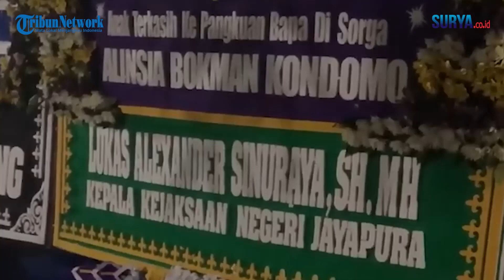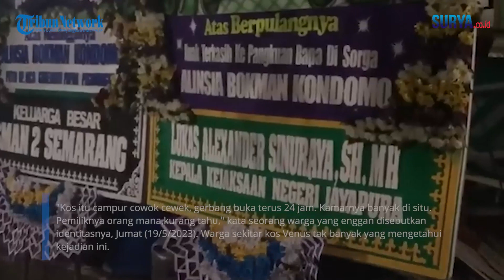FAKTA-FAKTA KEMATIAN TAK WAJAR Siswi SMA Putri Gubernur Papua: Kejang-kejang Hingga Ada Botol Miras!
VP: Erricson

SURYA.CO.ID - Berikut Fakta lengkap putri Pj Papua Pegunungan meninggal dunia di Semarang. ABK pelajar SMA Kota Semarang yang tewas mencurigakan dikenal sebagai sosok sopan dan pendiam di mata tetangga. Kematian korban yang masih menjadi tanda tanya sontak membuat para tetangga kaget. ABK tinggal di rumah Semarang bersama dengan ibunya sejak kecil. Sementara ayahnya berdinas di Papua yang berkarir sebagai Jaksa. Pernah pula bertugas sebagai jaksa di Yogyakarta. Ibunya merupakan wanita asli Pulokulon, Grobogan sedangkan Ayahnya asli Merauke, Papua.

“Di sini sama ibunya. Ya sering mondar mandir (Semarang-Papua). Kalau Ayahnya saya tahu asli Merauke ibunya Purwodadi,” bebernya. Rencana keluarga, ABK akan disemayamkan di kampung halaman ibunya di Purwodadi pada Sabtu (20/5/2023) pagi.

Gadis remaja berinisial ABK tewas mencurigakan selepas menghabiskan waktu di kamar kos bersama teman prianya. Sebelum tewas, korban sebelumnya sempat bermain di kos Venus, tepi Jalan Pawiyatan Luhur, Banyumanik, Kota Semarang.